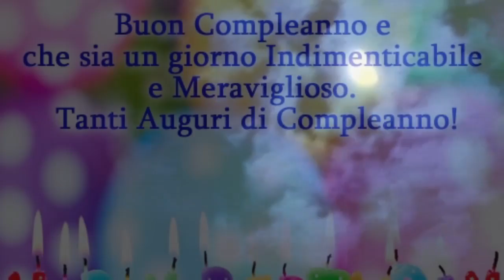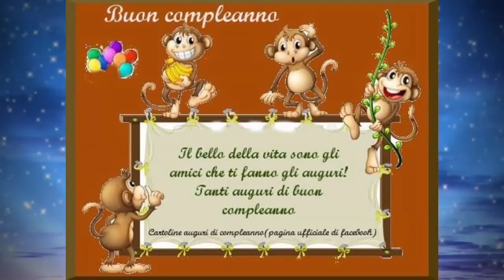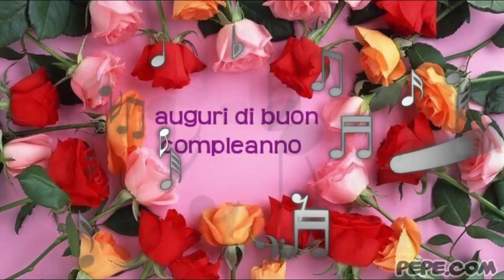BUON COMPLEANNO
Per chi vuole fare auguri particolari .